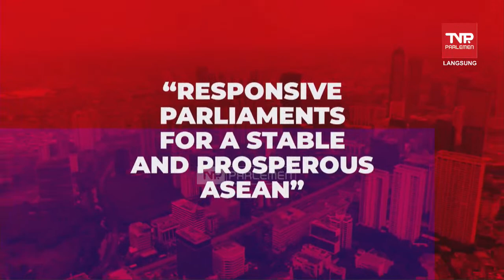SPECIAL TALK SHOW OF THE 44th AIPA GENERAL ASSEMBLY (PUTU SUPADMA RUDANA/WAKIL KETUA BKSAP DPR RI)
TALK SHOW  OF THE 44th AIPA GENERAL ASSEMBLY
Venue : Grand Ballroom, Ground Floor Viewing Room : Diamond Room, 3rd Floor

❖        Photo Session of AIPA Heads of Delegation
Venue : Foyer Grand Ballroom, Ground Floor

●        The National Anthem of the Republic of Indonesia
●         The AIPA Song followed by Cultural Performance
●        Welcome Remarks by H.E. Ar. Siti Rozaimeriyanty Dato Haji Abdul Rahman, Secretary General of AIPA
●        Opening Address by H.E. Dr. (H.C.) Puan Maharani, Speaker of the House of Representatives of the Republic of Indonesia and President of the 44th AIPA
●        Keynote Address by the President of the Republic of Indonesia, H.E. Mr. Joko Widodo

Don't miss the actual news regarding the holding of the 44th ASEAN Inter-Parliamentary Assemby, only on TVR Parlemen!

You can also watch it through on Social Media TVR Parlemen.